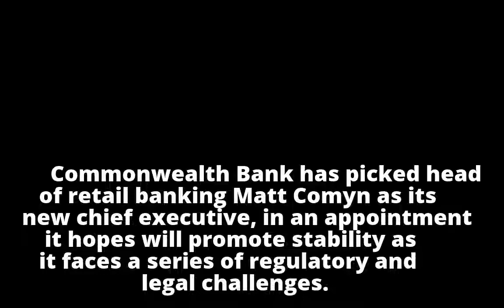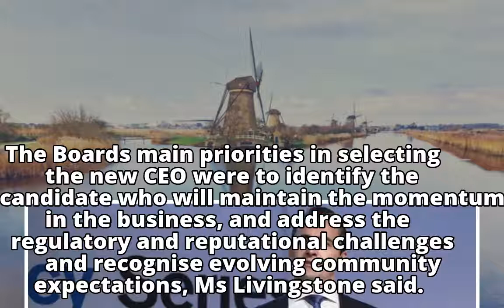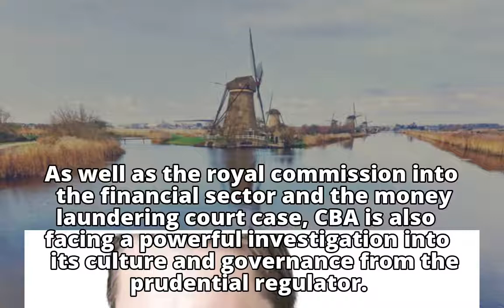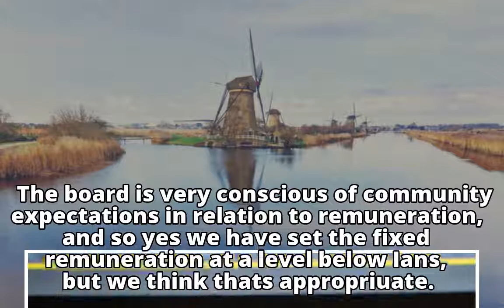Commonwealth Bank promotes Matt Comyn to replace Ian Narev as CEO